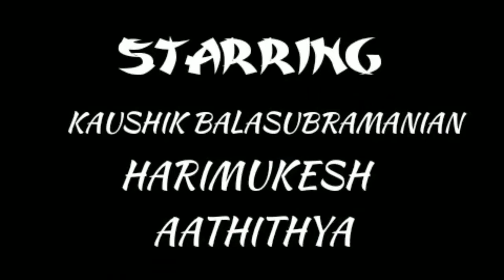KANNAN AND KENNY SKETCHY CHALLENGE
What happens when a guy asks the power of a genie to get the girl of a dreams who has a problem with a sneeze?
check it out in our (hopefully hilarious) version of "The Breakup" from Sketchy Behaviour